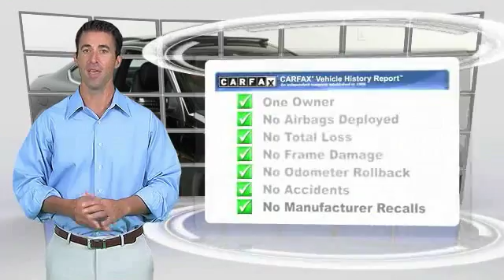2013 Mercedes-Benz C-Class C350 Minnetonka Minneapolis Bloomington,MN 23458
Sears Imports
13500 Wayzata Blvd

This car is nicely equipped with features such as Multimedia Package (COMAND System w/Hard-Drive Navigation and Voice Control), Sports Package (AMG Rear Spoiler In Matching Body Color), **CARFAX CLEAN TITLE**, **CARFAX ONE OWNER**, **KEYLESS-GO**, **MERCEDES-BENZ CERTIFIED PRE OWNED**, 18 AMG Twin 5-Spoke Alloy Wheels, 4MATIC, Black w/MB-TEX/DINAMICA Upholstery, Heated Front Bucket Seats, KEYLESS-GO, MB-TEX/DINAMICA Upholstery, Mercedes-Benz Certified, PARKTRONIC w/Parking Guidance, and Rear-View Camera. Perfectly balanced between ride and handling. Award-winning safety. Mercedes-Benz Certified Pre-Owned means you get an additional 12 months Limited Warranty on top of the existing factory warranty, with unlimited mileage. We also do up to a 162-point rigorous inspection/reconditioning, 24/7 roadside assistance, trip-interruption services, and a complete CARFAX vehicle history report.